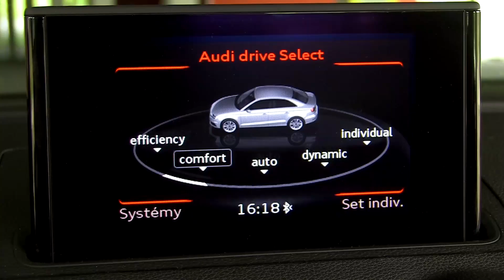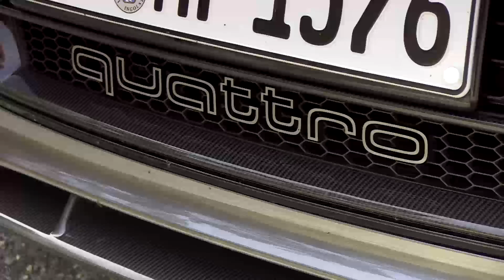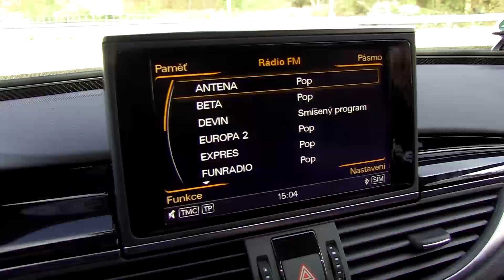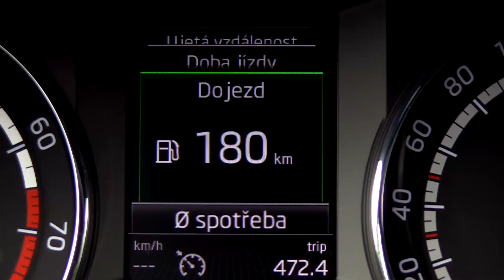Motoring 31.5.2014: Audi S3 proti väčšiemu a ťažšiemu Audi RS7 na trati pretekov do vrchu